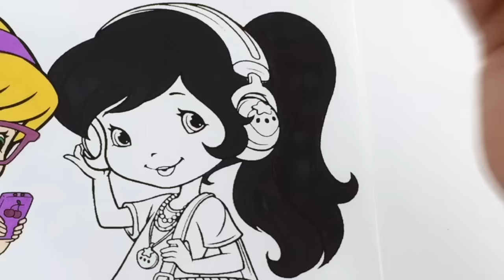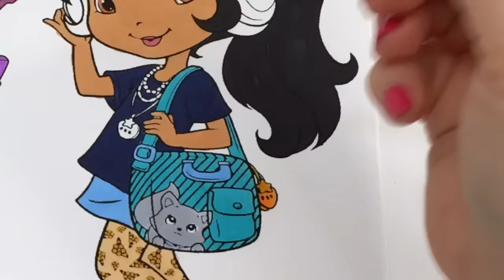Strawberry Shortcake Makeover as Disney Princess Comfy Squad Coloring Compilation Aurora Anna Ariel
Today we have a Strawberry Shortcake and Friends Makeover as Disney Princess Comfy Squad Coloring Book Compilation. We transform the characters into Aurora Snow White Ariel Jasmine Rapunzel Pocahontas Anna and Elsa